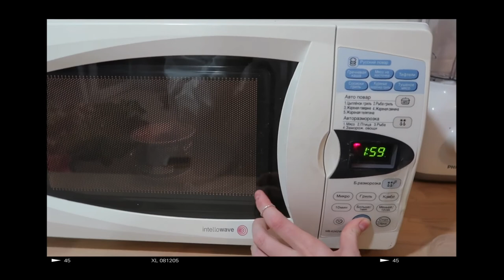ПРОБУЮ ПЕРВЫЙ РАЗ ПРОТЕИНОВУЮ ЕДУ